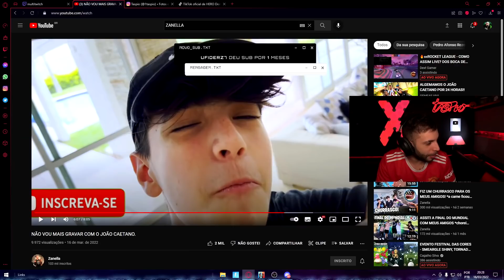TASPIO REAGINDO A NÃO VOU MAIS GRAVAR COM O JOÃO CAETANO.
TASPIO REAGINDO AO VÍDEO DO ZANELLA| NÃO VOU MAIS GRAVAR COM O JOÃO CAETANO.

MELHORES RAGES E CLIPES DO TASPIO E DOS ÍDOLOS

Clipe retirado da live do TASPIO, lembrando que não é um conteúdo oficial do canal.